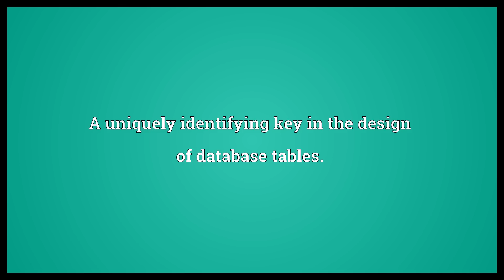Primary key Meaning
Video shows what primary key means. A uniquely identifying key in the design of database tables..  Primary key Meaning. How to pronounce, definition audio dictionary. How to say primary key. Powered by MaryTTS, Wiktionary